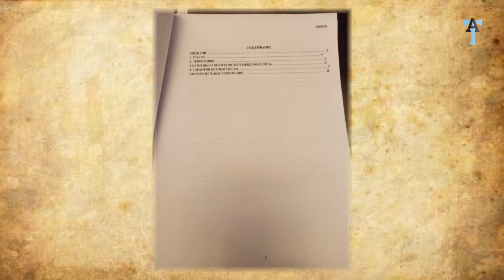Самвел Бабаян о войне в Карабахе